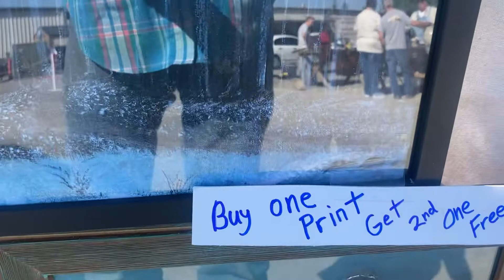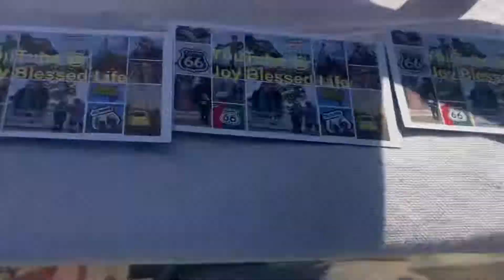Artist at Paradise FLEA Market paintings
First public display of original artwork of Donny Wheeler plus painting here now during the day!